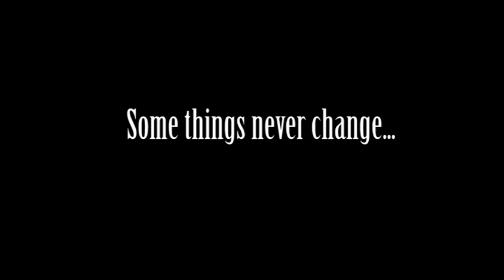Thanksgiving Final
Funny video about Thanksgiving, produced by Eagle Media Production at Grain Valley High School. Writer: Hattie Actors: Coleman, Mandee, Reighan, Jordyn, Jin, Bailey, Autumn, Zach, Tyler, Hannah